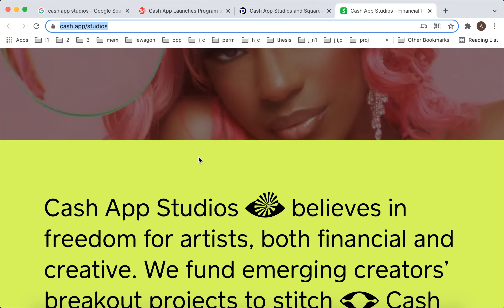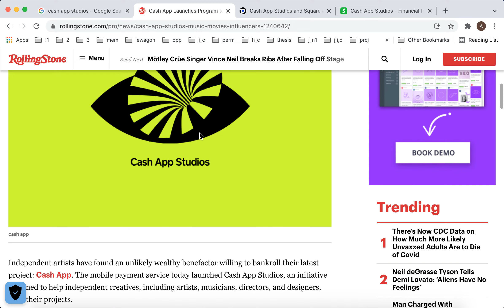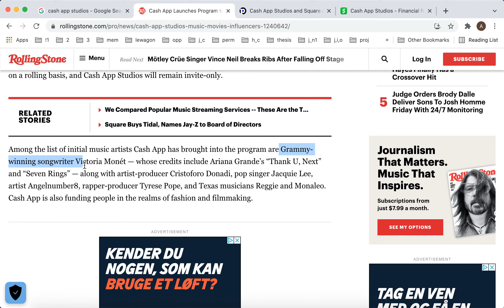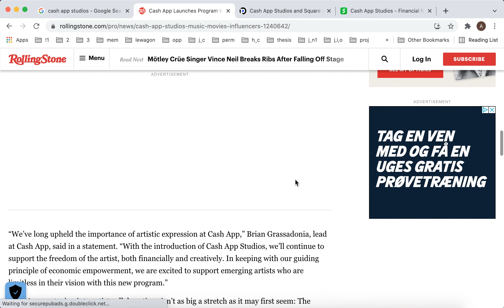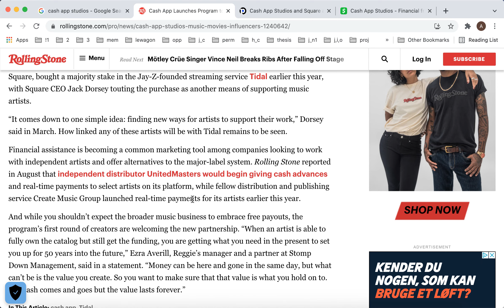What is CASH APP STUDIOS? HOW TO APPLY?